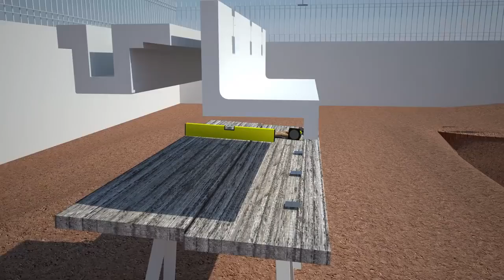3D DESIGN | Architecture | wifitechnology | wi-fi technology work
3D DESIGN | Architecture | wifitechnology | wi-fi technology work |